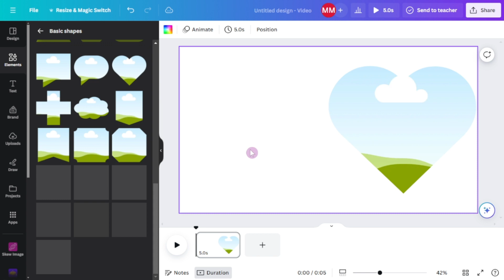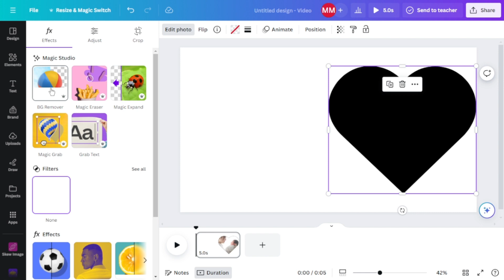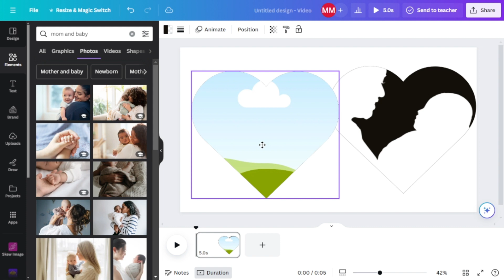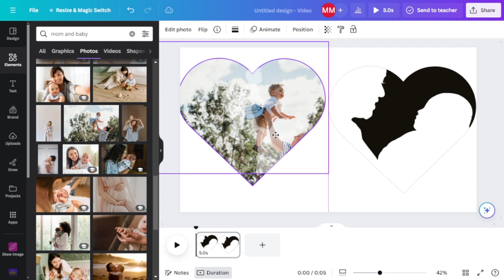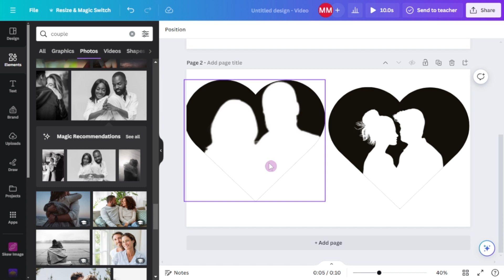Trendy photo + heart design with canva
photo inside heart design
couple inside heart design
couple heart dp